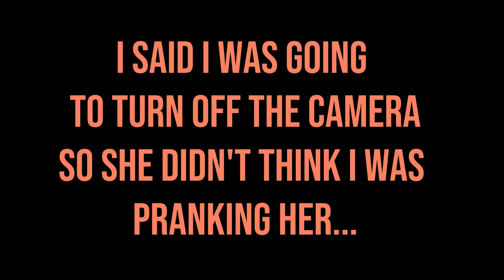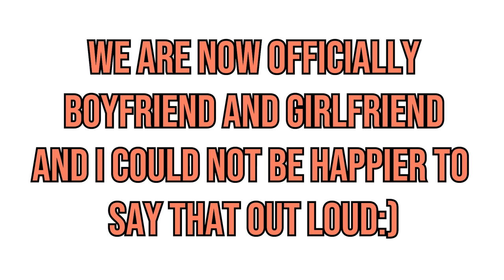telling my best friend i love her...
I left you guys hanging at the end of last video...here you go. I told my best friend i love her... so this is where that puts us now.